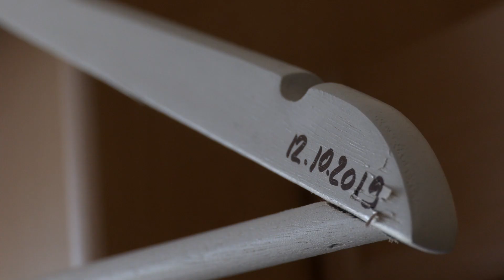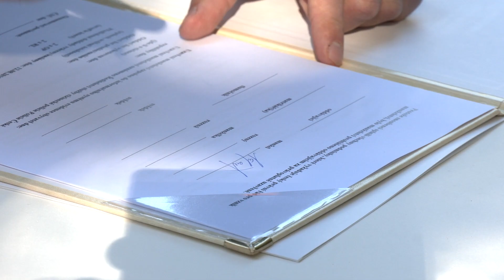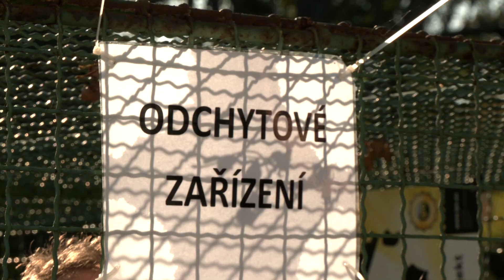Nikola a Adam 12. 10. 2019 /svatební klip/